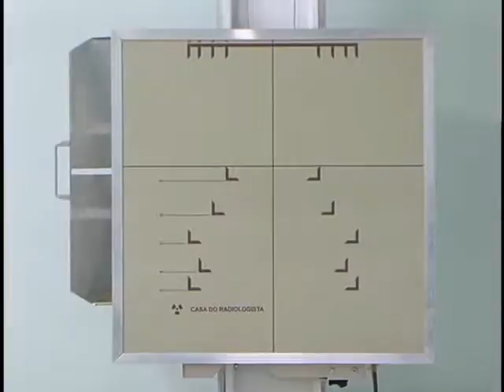TV Feevale - TV Feevale Notícias - Serviço de Raio X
Prefeitura de Novo Hamburgo inaugura serviço de Raio X.